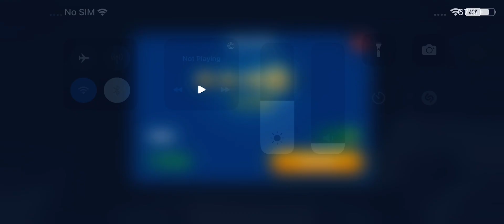Bearish ma travelling 🧳 karma hao mushkil new Volvo bus 🚌🥰😍🤪😝😜